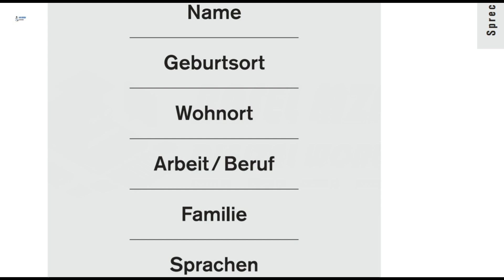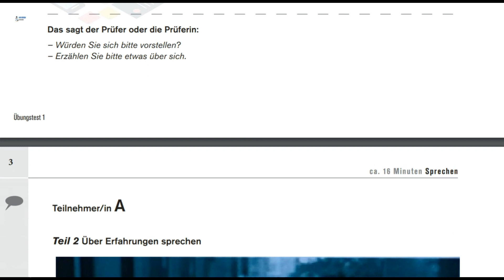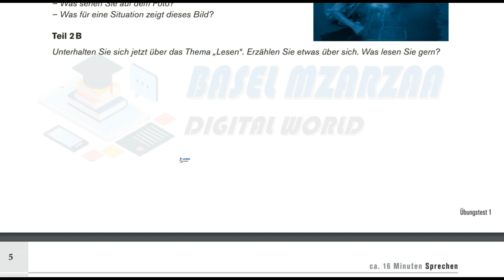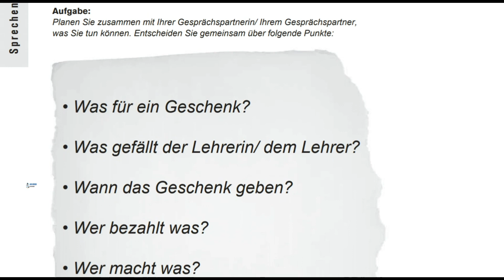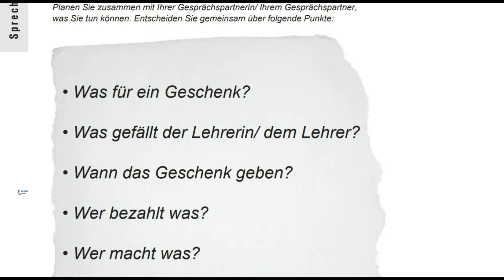Sprechen training A2-B1 Deutsch telc 07.09.2019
Mit Erfolg zum Deutsch-Test für Zuwanderer: Übungs- und Testbuch + 2 Audio-CDs

Prüfungstraining DaF: B1 - Zertifikat Deutsch / telc Deutsch B1: Übungsbuch mit CD und CD-ROM

Fit für den Deutsch-Test für Zuwanderer: Deutsch als Fremdsprache / Übungsbuch mit integrierter Audio-CD

PONS Deutsch-Test für Zuwanderer: Drei vollständige Modelltests mit Schritt-für-Schritt-Anleitung und ausführlichen Lösungen

Zertifikat B1 neu: 15 Übungsprüfungen.Deutsch als Fremdsprache / Übungsbuch + MP3-CD

Prüfungstraining DaF: B1 - Goethe-/ÖSD-Zertifikat B1: Übungsbuch mit Lösungsbeileger und Audio-CD (Cornelsen - Prüfungstraining)

Deutsch-Test für Zuwanderer A2-B1: Prüfungsziele und Testbeschreibung

Mit Erfolg zum Zertifikat Deutsch (telc Deutsch B1): Testbuch + Audio-CD

Fit fürs Zertifikat B1, Deutschprüfung für Erwachsene: Deutsch als Fremdsprache / Lehrbuch mit zwei integrierten Audio-CDs (Fit für ... Erwachsene)

Deutsch-Test für Zuwanderer - Der schnelle Weg: Material zur Prüfungsvorbereitung. Testheft mit Audio-CD

Mit Erfolg zum Zertifikat Deutsch (telc Deutsch B1): Übungsbuch + Audio-CD

Einfach schreiben!: Deutsch als Zweit- und Fremdsprache A2 - B1. Übungsbuch

Grammatiktraining: Deutsch für A1-B1

Menschen hier: Niveau A2 - B1.Deutsch als Zweitsprache / Prüfungstraining Deutsch-Test für Zuwanderer mit Audio-CD

Prüfungstraining DaF: A2/B1 - Deutsch-Test für Zuwanderer: Übungsbuch mit CDs und Prüfungssimulator auf CD-ROM

Prüfungstraining DaF: B2 - Goethe-Zertifikat B2 - Neubearbeitung: Übungsbuch mit Lösungsbeileger und Audio-Download

Grammatik aktiv: A1-B1 - Üben, Hören, Sprechen: Übungsgrammatik mit Audio-CD: Učebnice + CD (lex:tra)

Prüfungstraining DaF: A2 - telc Deutsch A2: Übungsbuch mit Audio- und Lösungs-Download

Lesen & Schreiben B1: Buch (deutsch üben)

Einfach gut! Deutsch für die Integration B1.2: Kurs-und Arbeitsbuch

Fit fürs Zertifikat B1, Deutschprüfung für Jugendliche: Deutsch als Fremdsprache / Lehrbuch mit MP3-Download (Hörtexte) (Fit für ... Jugendliche)

Mit Erfolg zum Goethe-/ÖSD-Zertifikat B1 für Jugendliche: Testbuch mit MP3-CD

Einfach besser!: Deutsch für den Beruf B1-B2

Mit Erfolg zum Goethe-Zertifikat B2: Testbuch + Audio-CD

Lesen & Schreiben B2: Buch (Deutsch üben - Lesen & Schreiben)

Schreibtraining: Deutsch für den Beruf B2